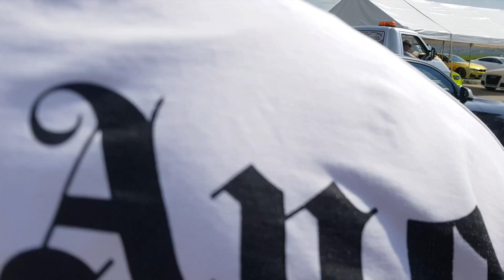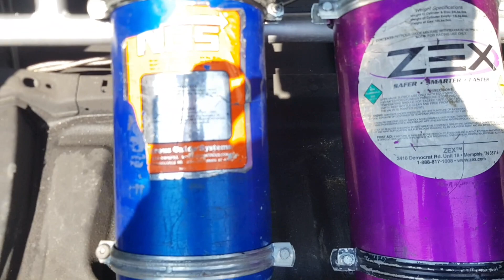VLOG- Shkova Drag Race Kosova Super Vetura+Drifta Smoke!!